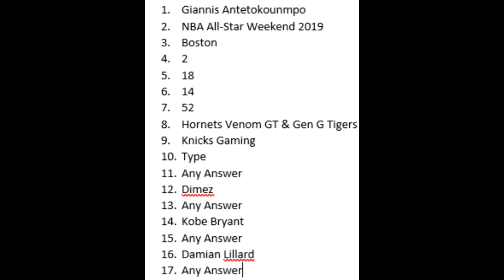NBA 2K20 2KTV Episode 23 Answers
In this video we will be giving you all of the answers for episode 23 on nba 2k20 2ktv, enjoy. And i hope you all are having a wonderful day.